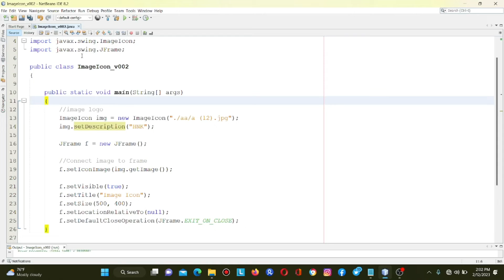Java Swing Image Icon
How to add an image Icon using Java Swing